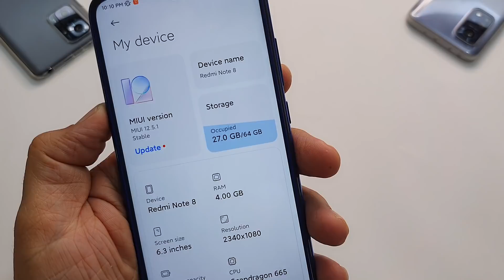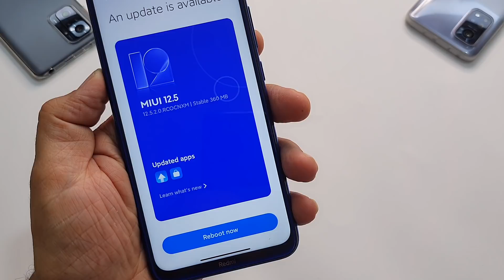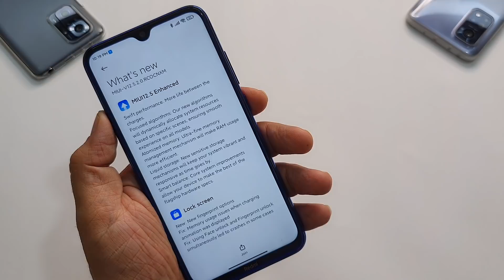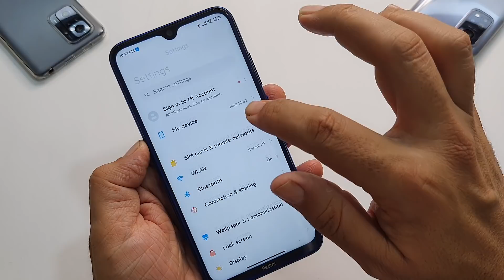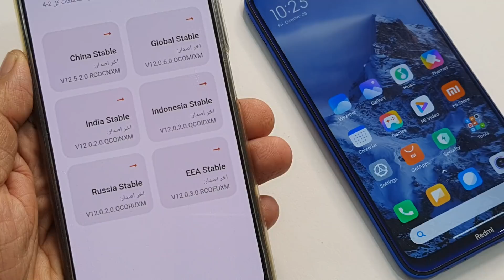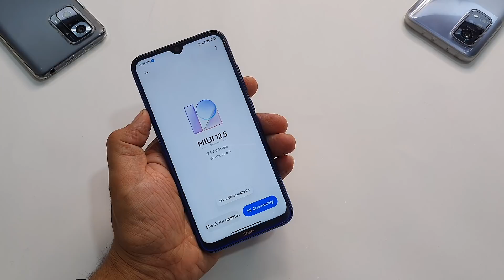تحديث MIUI 12.5 المحسن لهاتف ريدمي نوت 8 مع إضافة توسيع الذاكرة 💪🔥 نظرة أولى 🔥 زيادة الذاكرة نوت 8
حصول ريدمي نوت 8 على التحديث المحسن مع توسيع الذاكرة MIUI 12.5 , ريدمي نوت 8 تحديث محسن , توسيع الذاكرة ريدمي نوت 8 , Redmi note 8 miui 12.5 enhanced , miui 12.5 ريدمي نوت 8